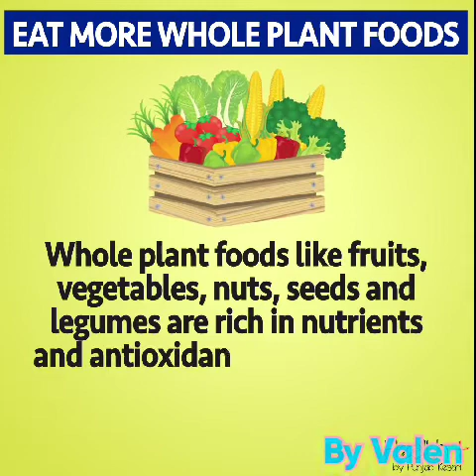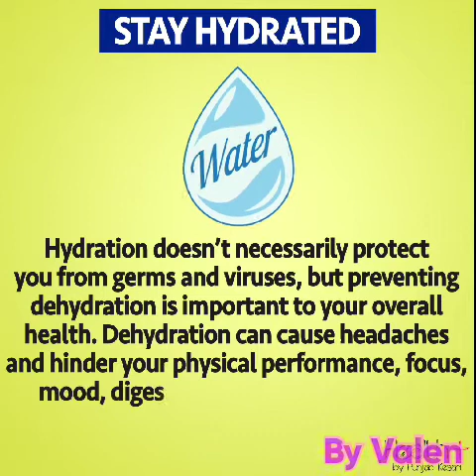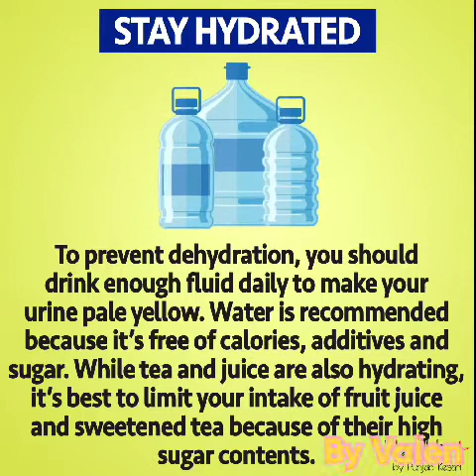5 WAYS TO BOOST YOUR BODY'S NATURAL DEFENSES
Natural Practices to Boost Your Body's Defenses